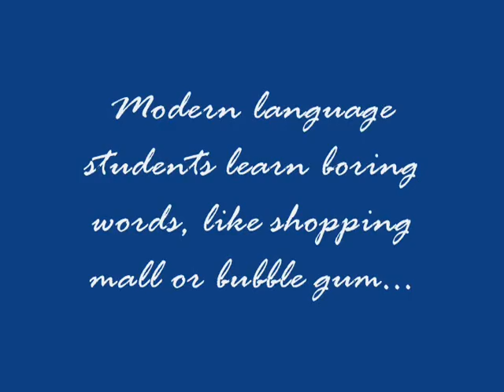Why Study Latin?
A humorous invitation to the study of Latin by 8th grade Latin I students at Rapoport Academy Public School in Waco, TX.